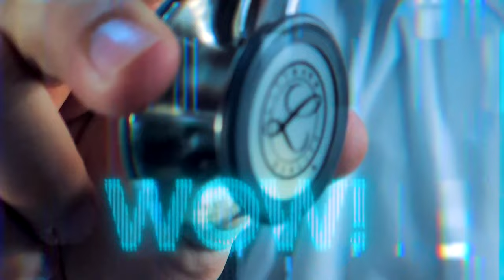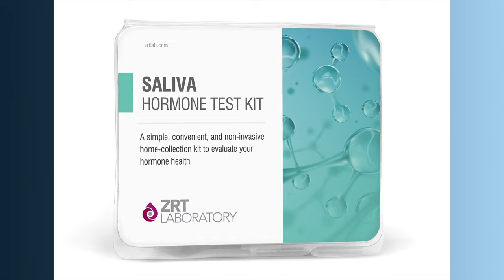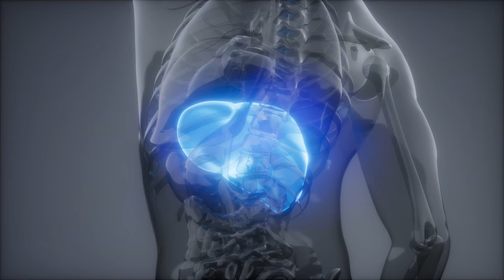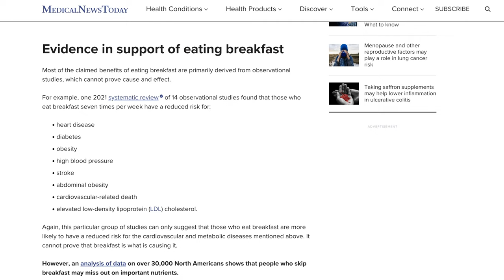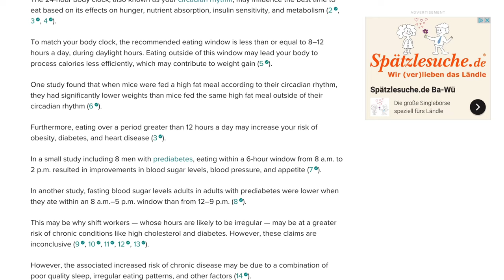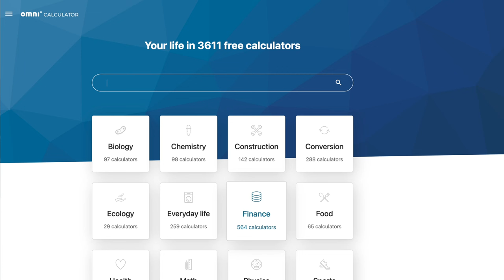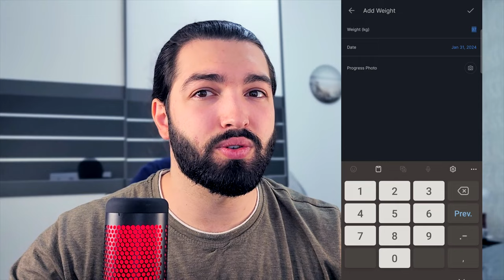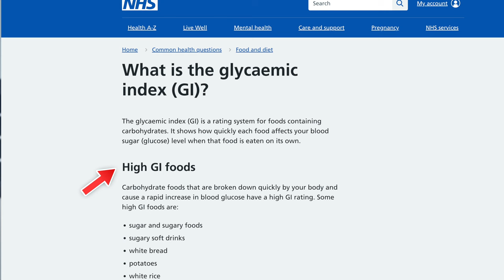Lose Weight The Correct Way: Hormones & Calories | Doctor Oleg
You’re trying to lose weight, or gain weight and you always hear all these fitness influencers saying do this do that use my diet, use my promotional code etc, and you still can’t lose weight? Today we're going to talk about weight loss, focusing on two key aspects: calorie counting and the role of hormones and how you should start understanding your body before starting this process. Let's dive in!

Several hormones play a significant role in body weight and can affect weight loss or gain. Here are some of them:

Determining hormone levels in your body typically involves a series of tests conducted by healthcare professionals. Here are some common methods:

The scale i use

I hope this video was helpful if you have any questions please leave them in the comments down below I will try to answer them in the comments or make a separate video about it if it's a big important topic.

Take care of your health and the health of your loved ones!

Timecodes
0:00 - Intro
0:38 - Hormones
1:52 - Determining the hormone levels
2:50 - Eating throughout the day - Morning
6:30 - What do studies show?
7:14 - Eating late at night (after 8pm)
8:45 - Calories Counting Explained
11:30 - Calories Counting Apps
12:30 - Scanning your food
15:56 - Eating Fats - studies
16:55 - Glycemic Index

I love reading your comments and I take your suggestions seriously. Thank you all for you support! Many of my videos have been born out of suggestions directly from you, so don’t hold back!
- Doctor Balaur Oleg